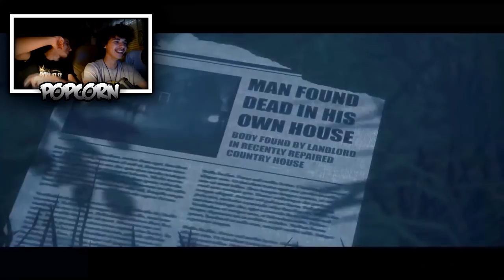The Joy of Creation Story Mode #5 | ŽIVJELI !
Pogledajte novu i posljednju epizodu igre The Joy of Creation Story Mode na kanalu. U ovoj epizodi se nalazimo u podrumu koji sliči na rudnik i tamo pokušavamo preživjeti štiteći se od animatronika.

See the new and last episode of The Joy of Creation Story Mode on the channel. In this episode we find ourselves in a basement that resembles a mine and we are trying to survive there, protecting ourselves from animatronics.

Sieh dir die neue und letzte Episode des Story-Modus "Die Freude der Schöpfung" auf dem Kanal an. In dieser Episode befinden wir uns in einem Keller, der einer Mine ähnelt, und wir versuchen dort zu überleben und uns vor Animatronik zu schützen.

Popcorn's video channel